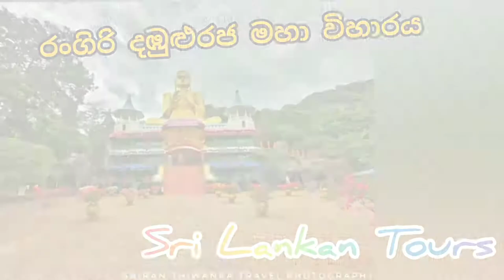Golden Temple of Dambulla රංගිරි දඹුළු රජ මහා විහාරය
Dambulla is the largest and best-preserved cave temple complex in Sri Lanka. The rock towers 160 m over the surrounding plains. There are more than 80 documented caves in the surrounding area. Major attractions are spread over five caves, which contain statues and paintings. These paintings and statues are related to Gautama Buddha and his life. There are a total of 153 Buddha statues, three statues of Sri Lankan kings and four statues of gods and goddesses. The latter include Vishnu and the Ganesha. The murals cover an area of 2,100 square metres (23,000 sq ft). Depictions on the walls of the caves include the temptation by the demon Mara, and Buddha's first sermon.

Prehistoric Sri Lankans would have lived in these cave complexes before the arrival of Buddhism in Sri Lanka as there are burial sites with human skeletons about 2700 years old in this area, at Ibbankatuwa near the Dambulla cave complexes.